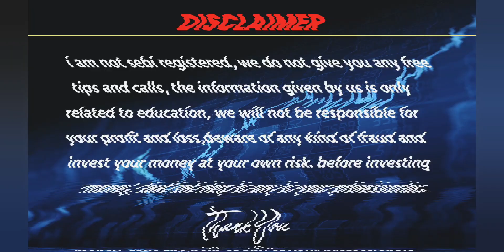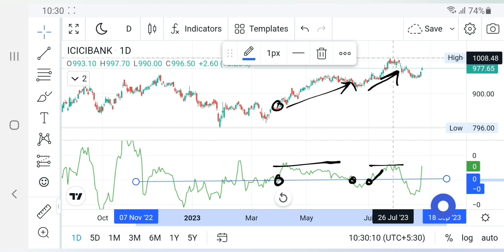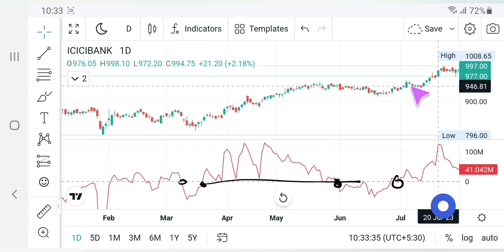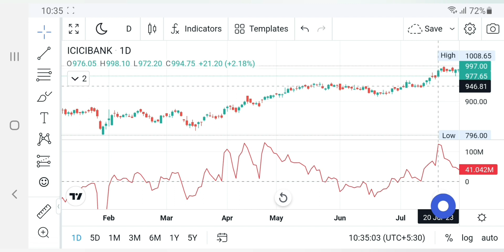How the Ease of Movement Indicator Predicts Stock Market Trends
stockmarket indicator How To Use Ease Of Movement Indicator & Elder's Force Index indicators stock market trading indicators

about this video :- aaj is video me mai aapko ease of movement aur elder force index indicator ke bare me bataya hu ki aap us indicator ko kaise use kr sakte hai mai apko koi strategy nhi bataya Maine sirf itna bataya hai ki aapko indicator ko kaise use karana hai aur kaiae kisi bi indicator ko dekha jata hai agar aapko sikhna hai to aap is video se in dono indicator ke bare me Sikh sakte hai koi bhi doubt ho to comment me puch sakte hai baki video pasand aaye to video ko like channel ko subscribe aur support kre thankyou guys .

Free Demate account links 0Rs opening charges

Angel One Refferal Code 402983MAG